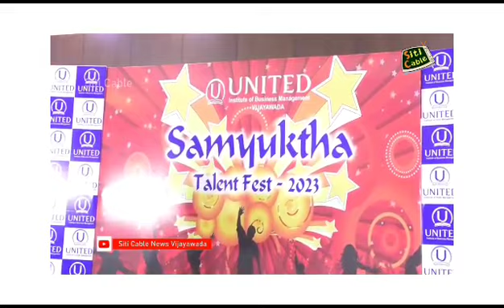malladi Vishnu gari speech in United college freshers day celebration Vijayawada samyukta fest